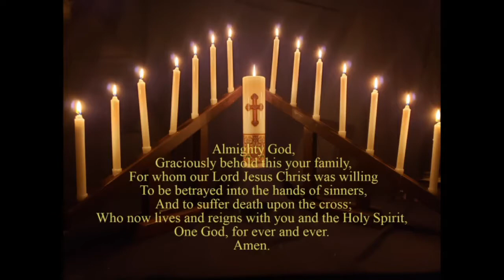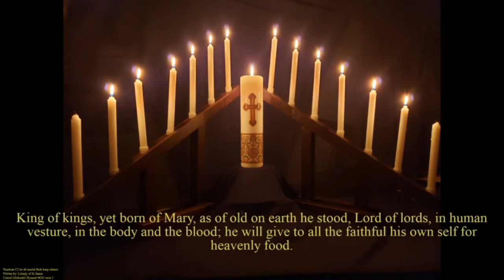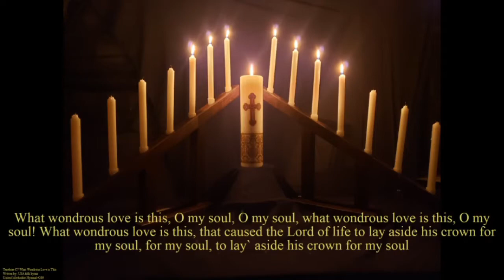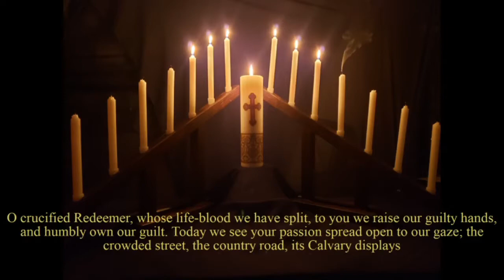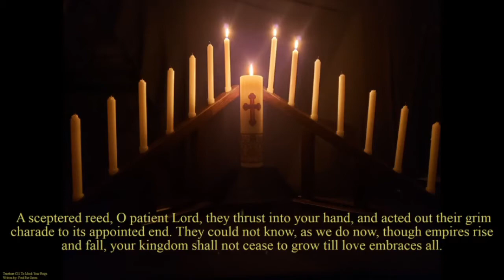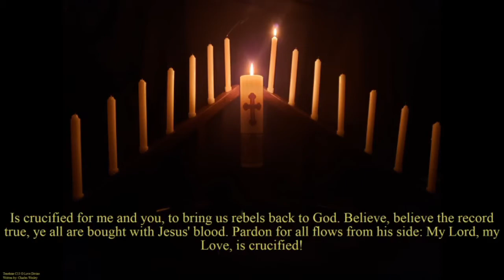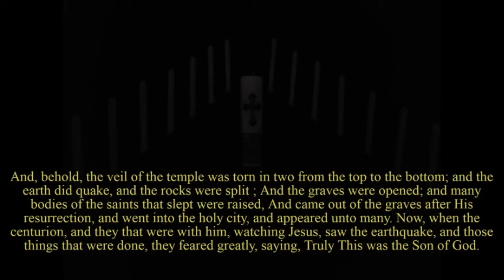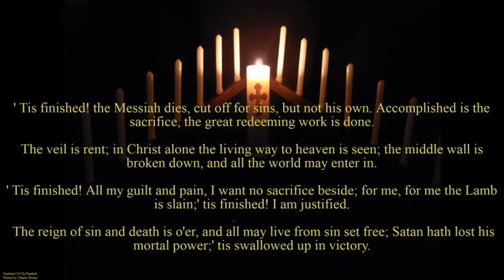Tenebrae EpworthUMC2020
This Service of Tenebrae, or “Shadows,” initiated in the 12th century, is an extended contemplation and meditation on the Passion of our Lord. During this service of remembrance, individual readings recall the trial, humiliation, suffering, and crucifixion of Christ. Fourteen individual candles and a central Christ candle are lighted at the beginning of the service and extinguished one by one at the completion of each reading. As candles are extinguished, the room will gradually grow darker, intentionally drawing the worshiper into a deepening awareness of and appreciation for the atoning work of Christ.

At the end of the service, the congregation is asked to leave the sanctuary in silence, touched with the remembrance of Christ’s atonement; anticipating the joy of the Resurrection to be celebrated at break of day on Easter Sunday.